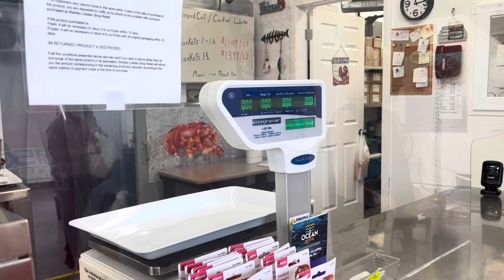🇨🇦 84- Bigger lobster in the world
Festival - Community Day in Shediac New Brunswick, Canada Summer 2023. there is a bigger lobster in the world.